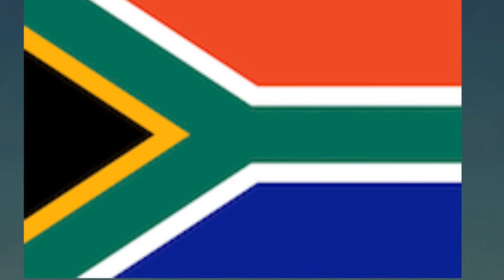Sarveswaran Favorite Country Flags